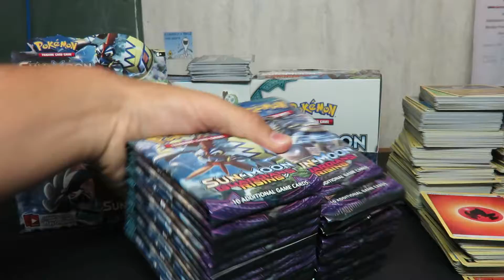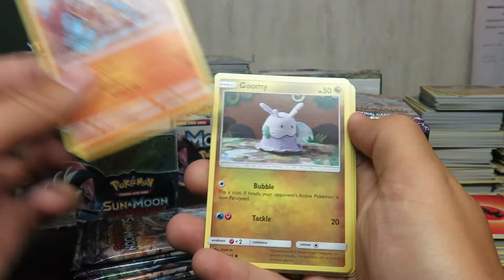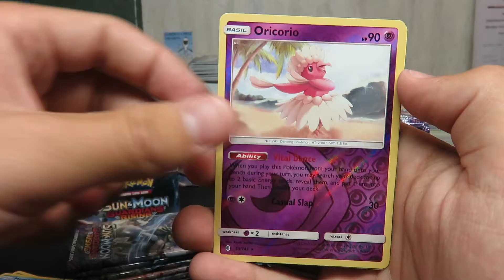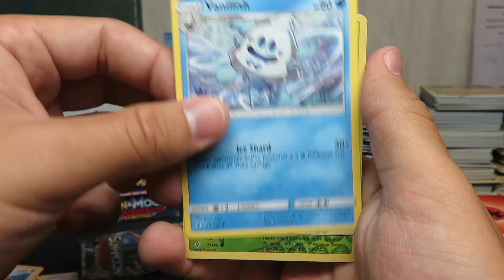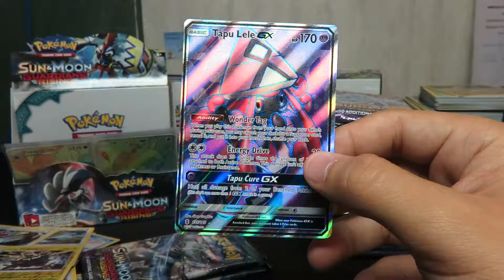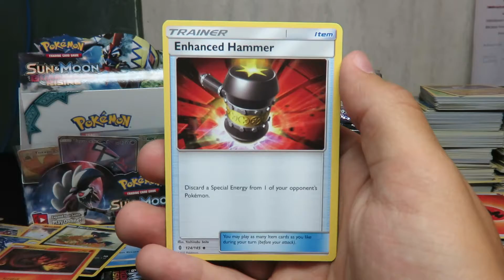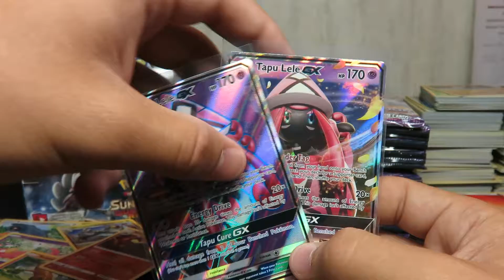Guardians Rising Booster Box! Part 17!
Thank you to everyone that has stuck this long for the Rainbow Rare Tapu Lele hunt!

Today we continue the hunt for our Rainbow Rare Tapu Lele with a Guardians Rising Booster Box!

I do plan on selling all the cards that I open on this channel. If you wish to buy some of the cards I have opened. Go to Ebay.com
I am in the process of trying to start up my own Pokemon card website.

At the moment we do not have much for that either but there is a lot of plans for stuff to give to our Patreons. One possibly being a Comic strip I plan on creating.